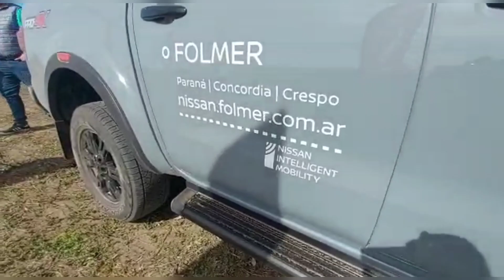Demostración sembradora Agrometal ADX MAGNA